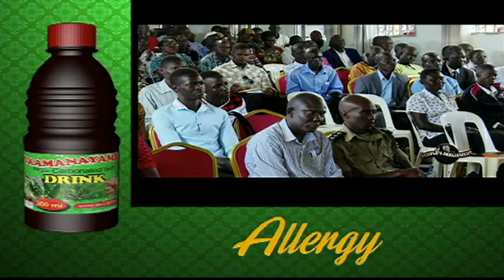The Agnes Nandutu Story : From House Girl to Minister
Listen to the inspiring life story of Agnes Nandutu who has risen from a house girl to become a Minister and MP. She shared her story on NTV morning show Mwasuze Mutya hosted by news anchor, Faridah Nakazibwe.